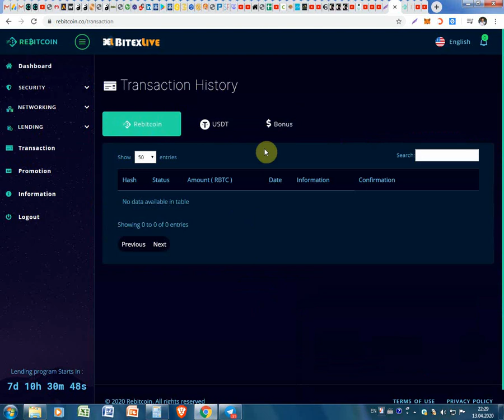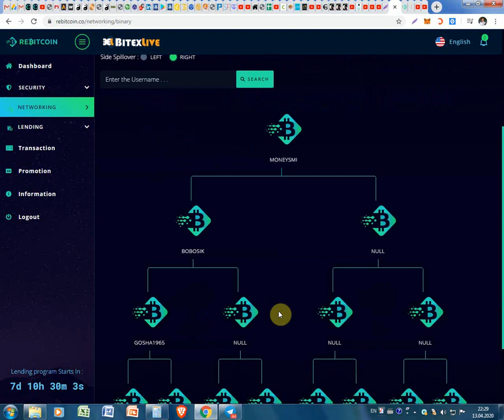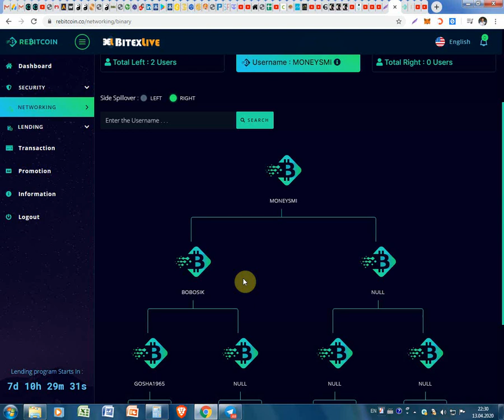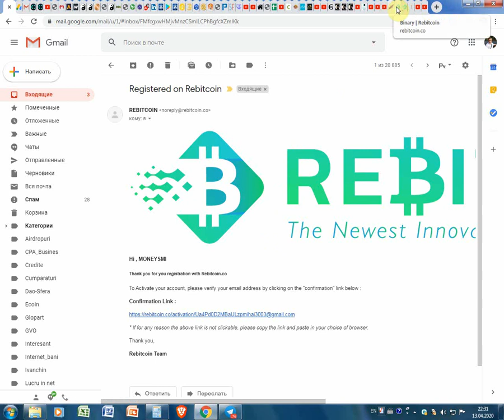Cum sa primim 21$ in monede REBITCOIN gratis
Cum sa primim 21$ in monede REBITCOIN gratis. Pentru înregistrare pe REBITCOIN folosim linkul dat